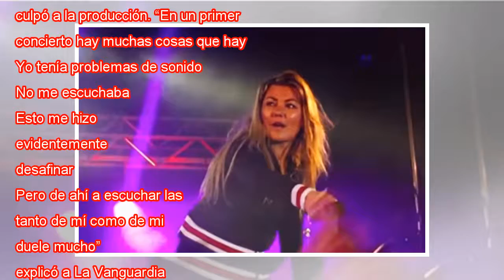Bebidas pasadas? El vergonzante concierto de Amaia Montero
El sábado Amaia Montero dio inicio a su nueva gira en San Antonio, Cantabria con su disco de solista“Nacidos para creer”.  Sin embargo, su regreso a la escena musical se transformó en toda una decepción para sus fans, quienes no dejan de manifestar e...